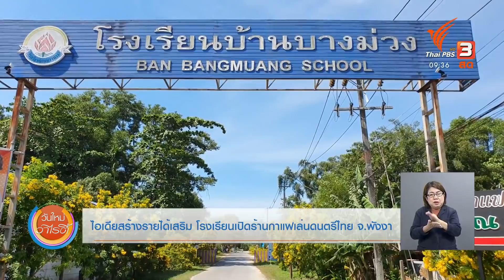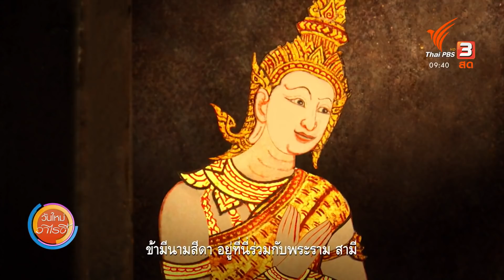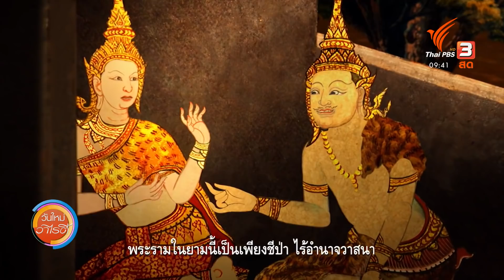สีสันวาไรตี้ (29 ธ.ค. 63)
- บุหงาดอกไม้สด มรดกภูมิปัญญาเครื่องหอมโบราณ
- เปลี่ยนบ้านเก่าสมัย ร.7 เป็นร้านกาแฟแกลเลอรี
- ไอเดียสร้างรายได้เสริม โรงเรียนเปิดร้านกาแฟเล่นดนตรีไทย จ.พังงา
- รามาวตาร จิตรกรรมฝาผนังมีชีวิต ตอน ลักพา
- หนุ่มจบประมง เลี้ยงปลาทับทิมขายสร้างรายได้ 200,000 บาทต่อเดือน จ.ตรัง
- โอ้เอ๋ว น้ำแข็งใสคลายร้อนของชาวพังงา ภูเก็ต
- นักเรียนประดิษฐ์หุ่นยนต์แจกจ่ายเจลและหน้ากากอนามัย จ.อ่างทอง
- อาหารไทยพวน สไตล์ฟิวชัน จ.สุโขทัย
- กิจกรรมส่งความสุขข้ามปี ส่งข้อความดีดี๊ ยิ้มรับปีฉลู กับ LINE @ThaiPBS